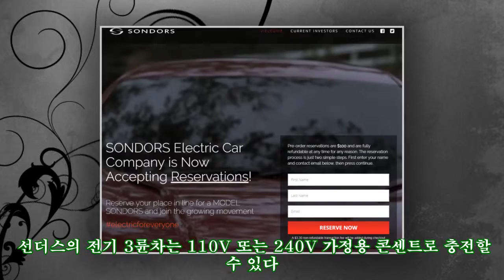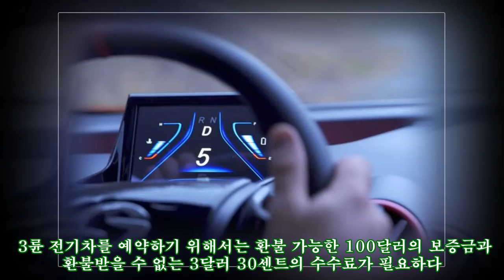테슬라 모델S 닮은 선더스의 3륜 EV, 예약 판매 시작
테슬라 모델S 닮은 선더스의 3륜 EV, 예약 판매 시작 AppStore 지난 2017년 LA 오토쇼에서 프로토 타입을 최초로 공개한 선더스Sondors가 3륜 전기차 모델의 예약을 받기 시작했다. 선더스는 미국의 전기차를 제조하는 스타트업 회사로 크라우드 펀딩을 통해 약 100만 달러약 10억 6,800만 원 이상을 모집해다. 그들은 1만 달러약 1,068만 원 이하의 경제적인 전기자동차 제작을 목표로 했다. 선더스의 전기 3륜차는 110V 또는 240V 가정용 콘센트로 충전할 수 있다. 한 번 충전으로 엔트리 모델은 120km를 충전할 수 있으며, 배터리팩의 선택에 따라 240km, 320km까지 확대된다. 정지상태에서 60mph약 96kmh 가속하는 데는 6.2초가 걸리며, 최고속도로는 193kmh 수준이다. 3륜 전기차를 예약하기 위해서는 환불 가능한 100달러의 보증금과 환불받을 수 없는 3달러 30센트의 수수료가 필요하다. 선더스 측은 예약 판매를 시작한지 24시간 만에 5,000대를 돌파했다고 전했다. 선더스 EV는 계획대로라면 지금 예약하면 내년 4월부터 받아볼 수 있다.